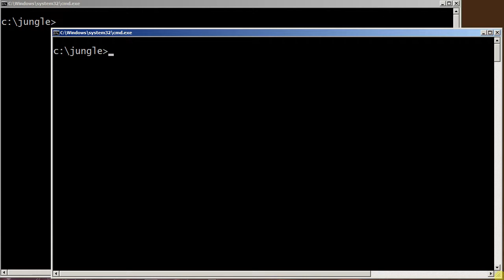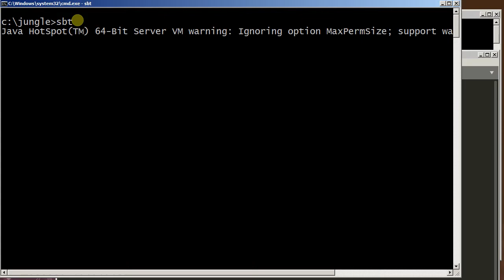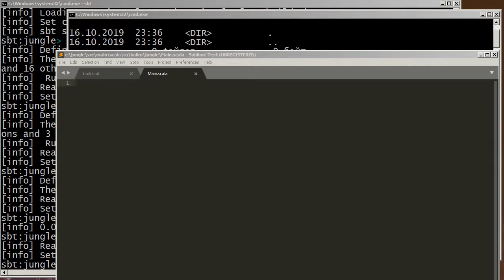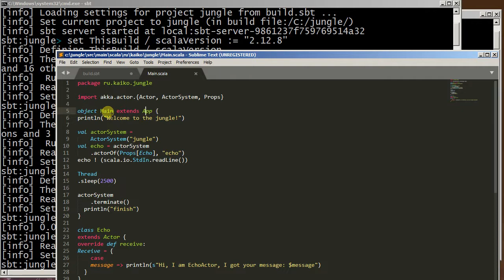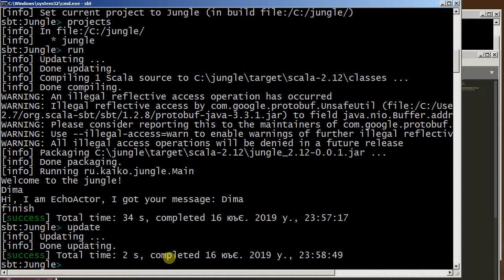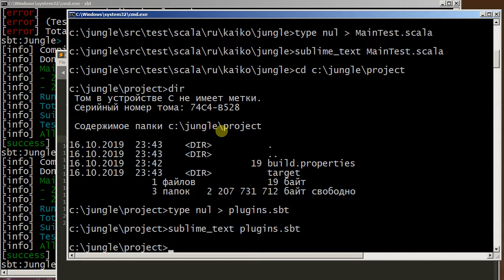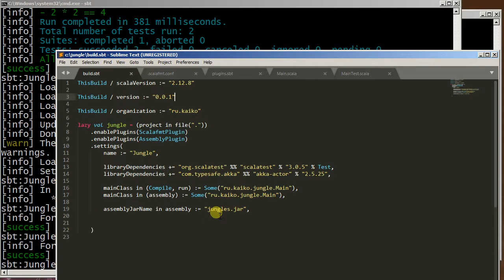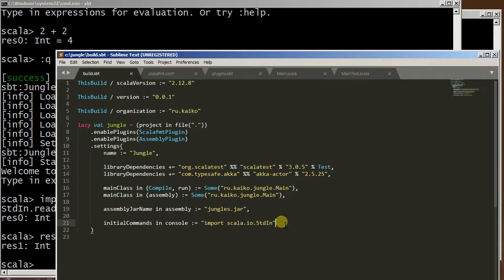SBT. Scala. Как собрать проект.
SBT - инструмент для сборки и управлением проектов в эко-системе Scala
basic commands:
- reload
- help, help COMMAND
- update
- compile
- clean
- test, testOnly FULL_NAME_CLASS
- run
- assembly**
- NAME_YOUR_PROJECT/scalafmt**
- console
- exit
 ** - если добавлен плагин